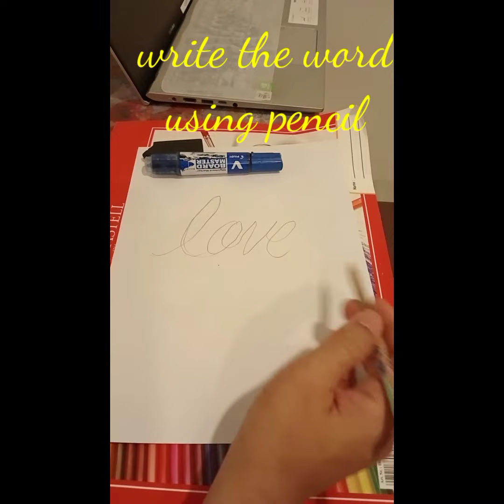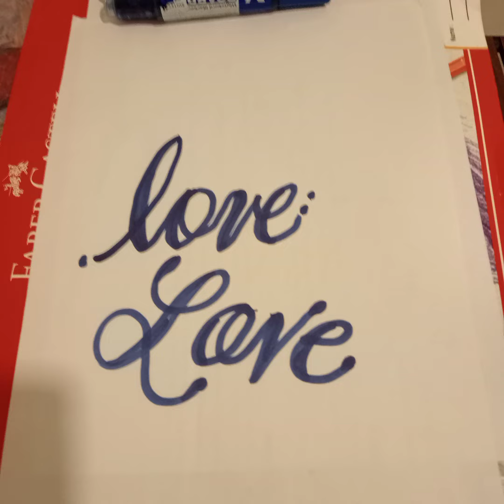Learning the art of calligraphy for beginners